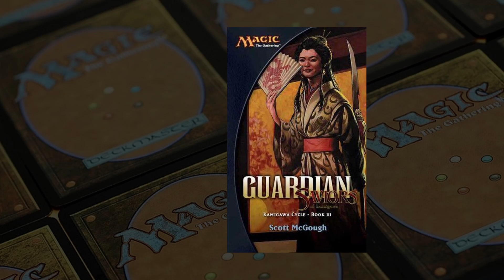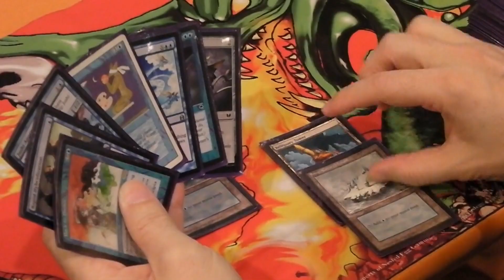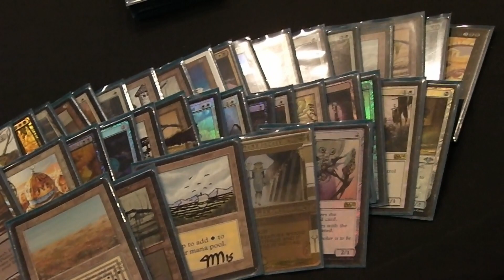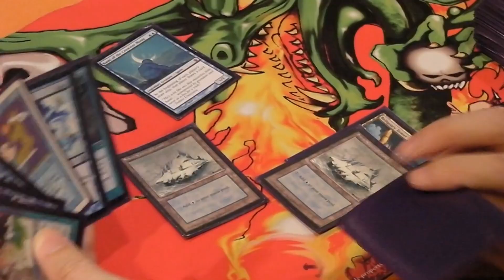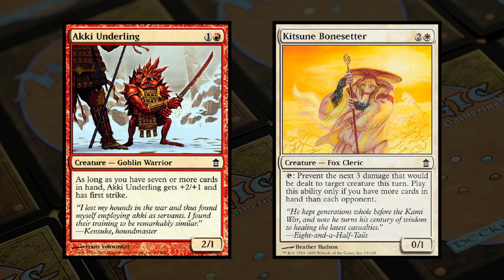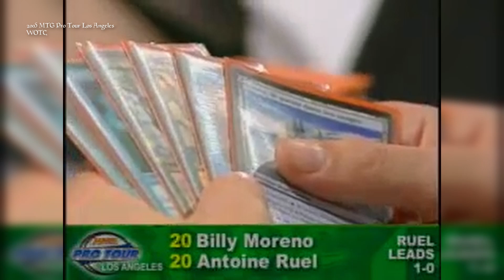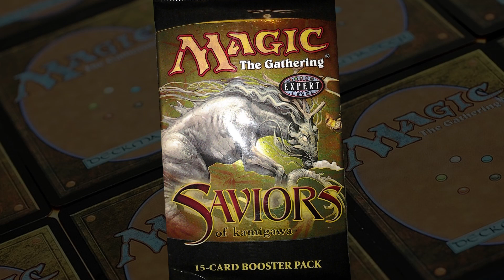Magic: The Gathering History - Saviors of Kamigawa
Sometimes it's nice to look back and see just how far things have come since the early days of Magic: The Gathering.  To that end, we're bringing you a series of short videos that highlight Magic: The Gathering expansions throughout the years.

In this video, we take a look back at Saviors of Kamigawa, the final set in the feudal Japanese themed Kamigawa block.